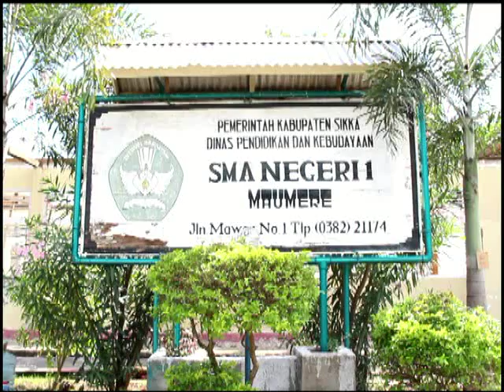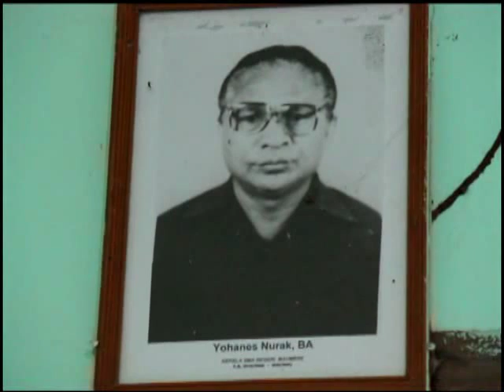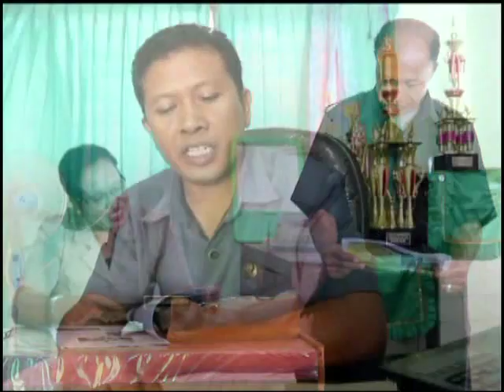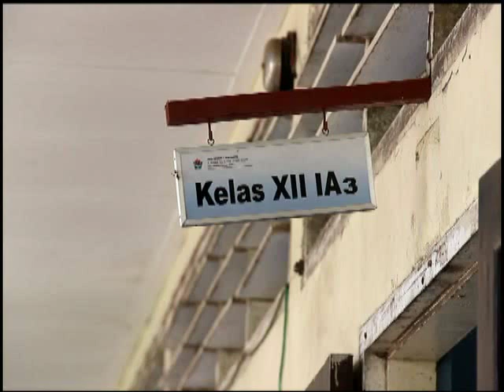SMA Negeri 1 Maumere 2013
Keadaan SMA Negeri 1 Maumere oleh Bapak Kepala Sekolah Johanes Jonas Teta.S.Pd